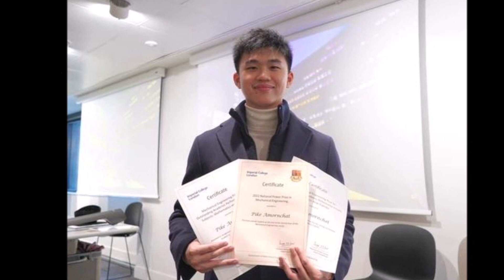“ยิ่งลักษ์” สุดปลื้มใจบุตรชายคว้ารางวัล มหาวิทยาลัยในอังกฤษ